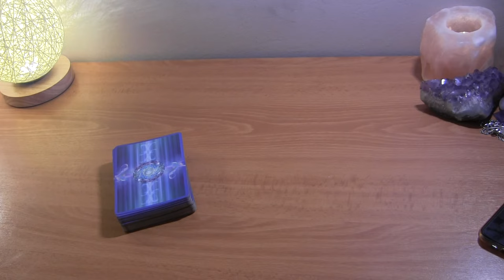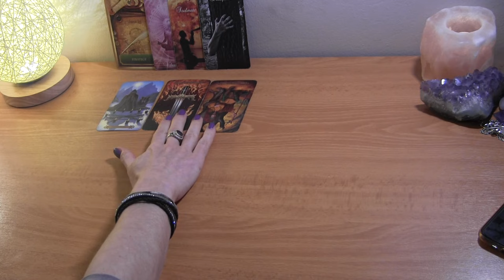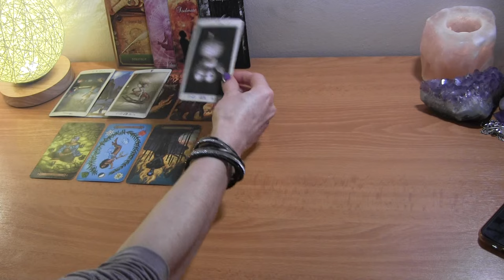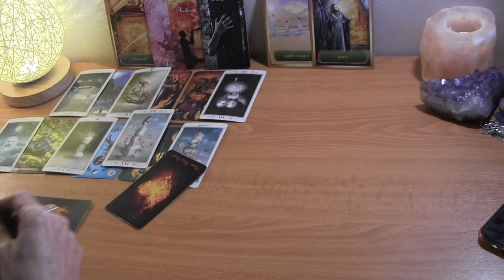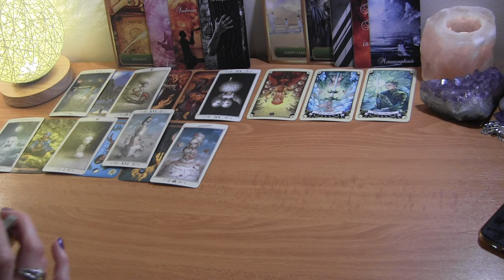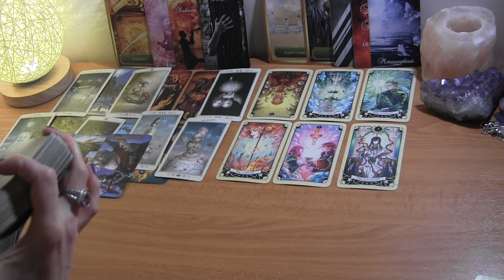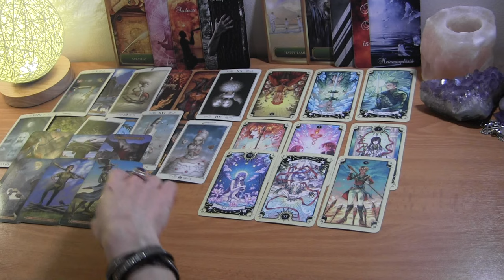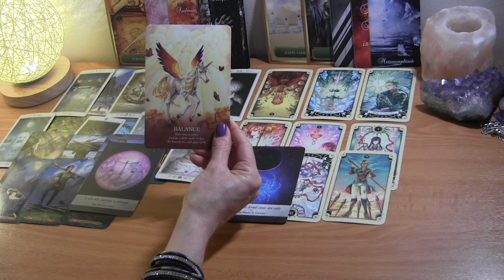✨DM & DF Both Standing Up For Yourselves ❤️ Strong Messages for DF✨ Twin Flame Reading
Twin Flame/Soulmate Tarot Readings for those who are serious about the inner journey, growth, and lessons to union.  Divine soulmate messages.

PERSONAL TAROT READING OPTIONS:
1.  BASIC LOVE READING ~30min $50
2.  EXTENDED LOVE READING ~45min $65
3. MINI-READING ~20min $35
** All readings can look into your person's energy towards a 3rd party, but ONLY extended readings can look into 3rd party's energy towards your person or situation.

  1. Reading option
  2. Your and your partner's first names, DOBs  and current countries (if known)
  3. Brief description of situation (includind if there is a 3rd party element to look into)
  4. Photos optional